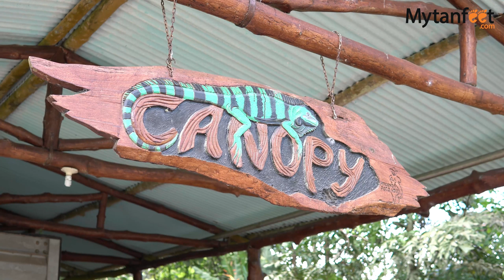Hacienda Pozo Azul, Sarapiqui, Costa Rica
A video of our visit to Hacienda Poza Azul in Sarapiqui, Costa Rica. This family run hotel has tents and many on site activities like white water rafting, horseback riding and more.

TRANSCRIPT:

Hi guys, today we are in Sarapiqui at Hacienda Poza Azul. I'm with Michael who is the operation managers, we're going to be staying here for a few days to get to know their property and do their activities. So first Michael thank you so much for having us here at Hacienda Poza Azul, can you tell us more first about the tents that Poza Azul has?

Our camp we call the Cuculmeca Tent camp so here we have 24 rooms with 2 queen beds and also we have 6 tents with 1 king bed. So here in the tent camp our package includes dinner, breakfast, and also we have different activities right there we have the trails to go to the river and also we make some activities at night for example the bonfire so those are some activities we have at the Cuculmeca tent camp.

Michael I know that the Sarapiqui river runs along your guyses property, can you tell us more about the white water rafting tour?

Here this river we have different sections for the rafting. We have from San Miguel located like 15 kilometers from here so we start with the Class 4 and 3 and we finish right here at the property, and then from here we start with the class 2 and 3 so this is intermediate level so we go down to the river, we finish around 11 kilometers and then we also offer the floating safari where the class 2 and 3 finish, we start down there very close to puerto Viejo so this is like 10 kilometers for the floating safari.

This is the 3 different sections and also we have 3 different schedules, 930, 1130 and 230.

Michael can you tell us about the horseback riding tours?

So here we have the lodge is working with horses so we have different trails. The regular tour is for 2 hours and also we have a trail for 4 hours depending on the experience of the people we can do for the 2 hours, same schedules, 930, 1130 and 230 and for 4 hours we have 9 oclock and 1 oclock.

Tell us about the canopy or zipline tour.

Here we have a section with 9 cables so different distance from 81 meteres to 325 meters, this is the longest and the last one. This is the section for beginners too, it's not hard and also we have 3 different schedules, 930, 1130 and 230.

I see that you guys have an activity called Nuestra Finca so can you tell us what guests can do on this tour?

This is our new product so here in our farm, nuestra finca, we have an organic farm so also we can coordinate the cooking class so the people can come here and go to harvest at the organic farm and then they prepare their lunch or breakfast depending on the group.

And we have a farm so we have different animals there and we have different trails, we have the butterfly garden and the hanging bridge so this is part of the activities in our farm.

Thank you so much for all the information Michael, you're welcome.

We have been having a really nice time here in Sarapiqui and Poza Azul, I hope you guys can visit this area and experience all that it has to offer.

I hope to see you here, pura vida.